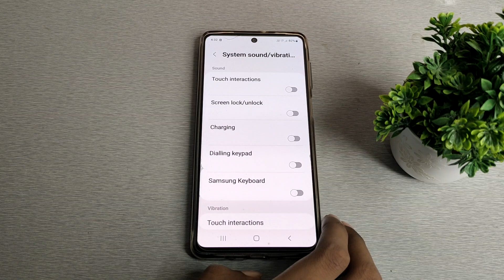How to off touch sound in sumung f 23